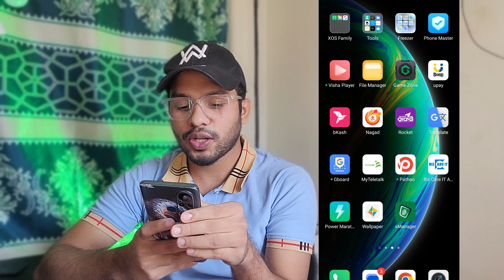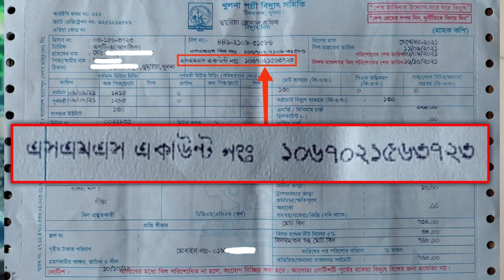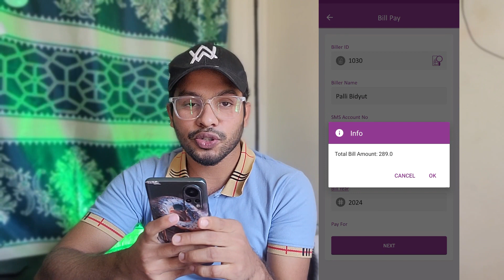রকেট থেকে বিদ্যুৎ বিল দেওয়ার নিয়ম || How to pay palli bidyt bill Rocket App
Current bill pay rocket app. rocket app. how to pay palli bidyt bill rocket app.

This video About:

gedgets
minhaj
minhaj tech
teckinfinity
minhaj tricks